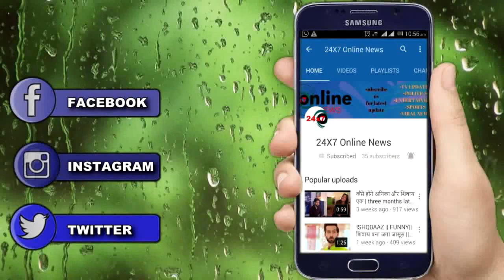KUNDALI BHAGYA || शादी के बाद ऐसी होगी करन और प्रीता की पहली रात